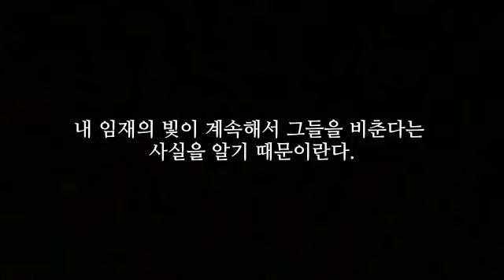아침을 여는 말씀(10, 5)